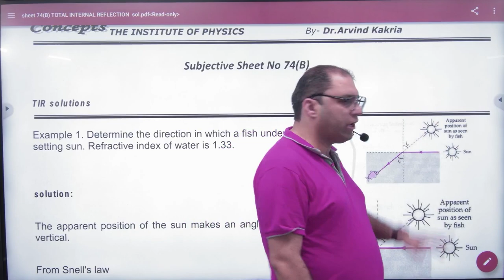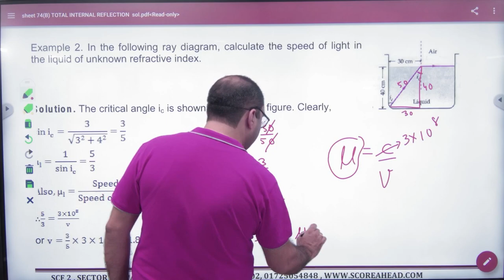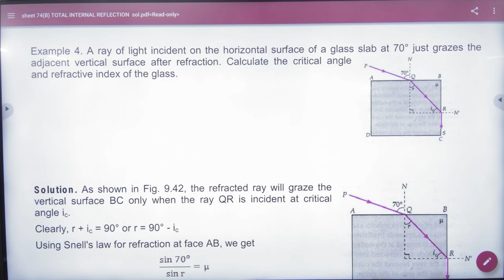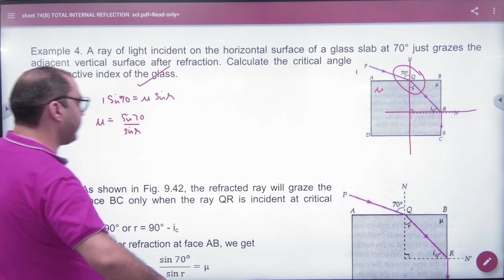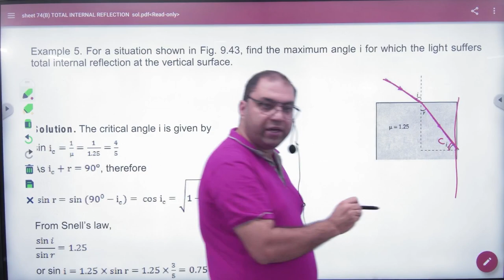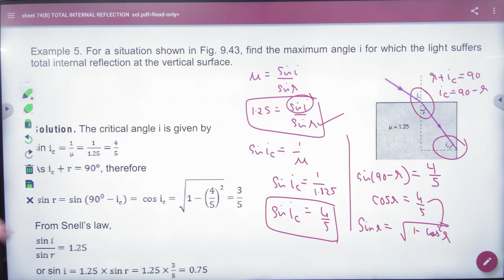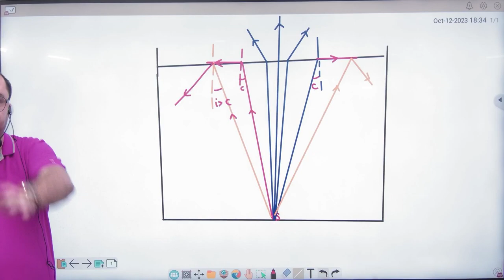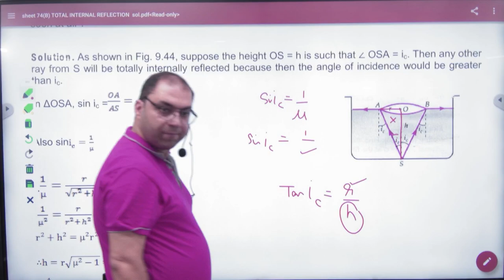4 TIR Numericals